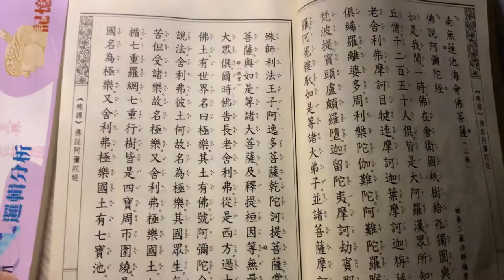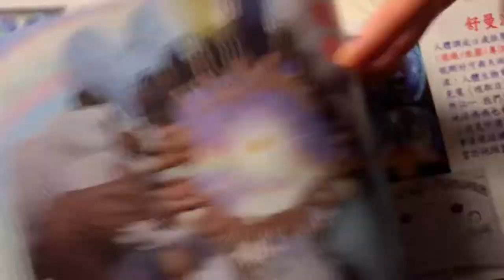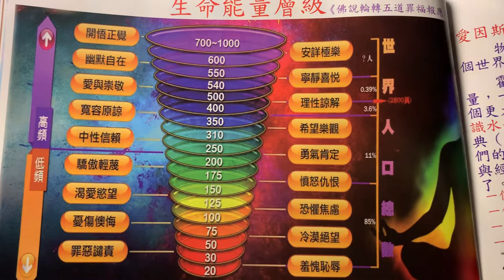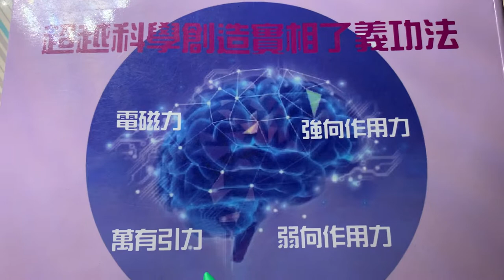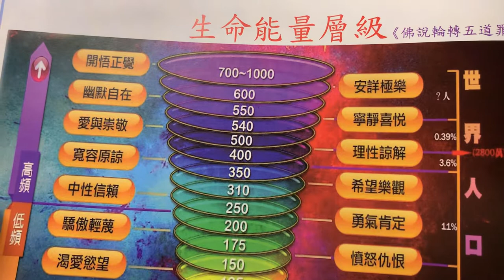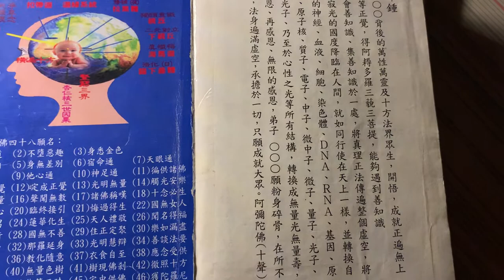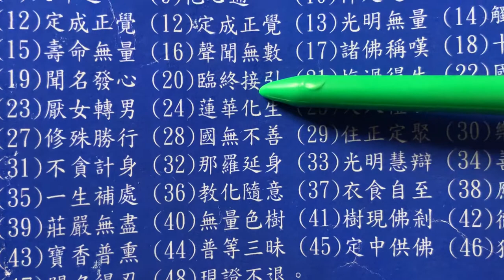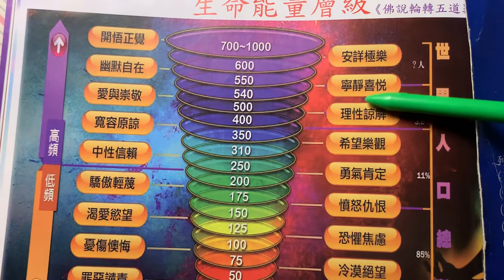阿耨樓馱 2022.06.13